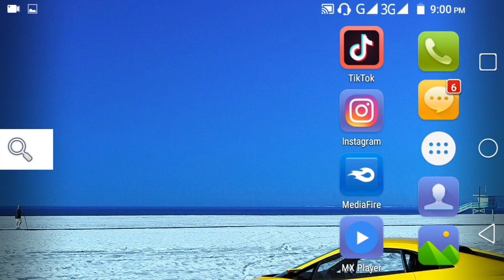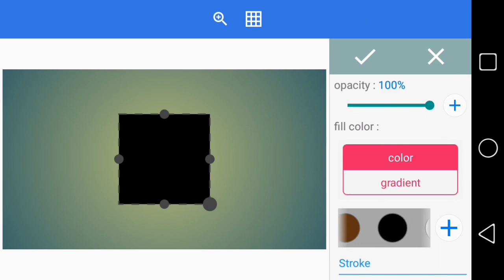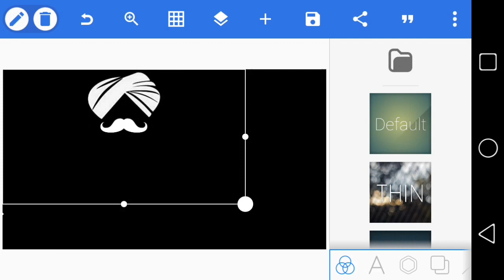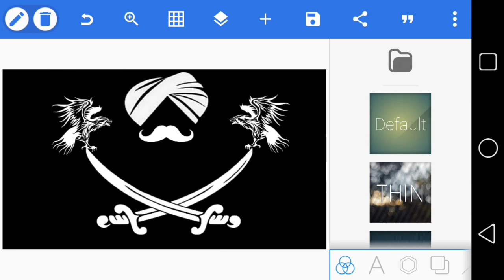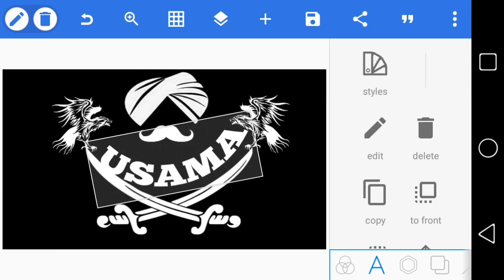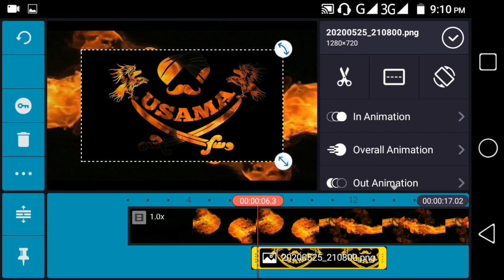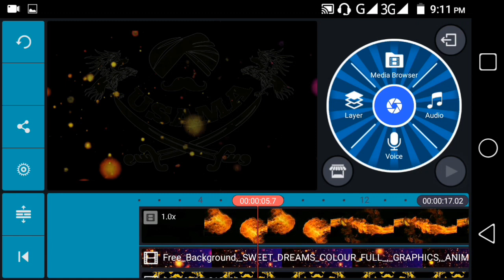TikTok Viral Boy Attitude Name Art Toturial | TikTok New Trend | New Editing Toturial |Usama Rajput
Blue Kinemaster App link.

Cover topics

tiktok me name art video kaise banaye,
S lover,U lover,M Lover, A Lover,
overlay name art,
name art lighting effect,
viral trend,
Pakistan trend,
new transaction tutorial.
Kon ho tum Shreka da Pyo Attitude Tiktok Viral States.
Look At Me Sariko Tara Baap a ya Tiktok Attitude States.
Tara baap aya TikTok video.
TikTok Remove Curtain Name Art.
Unveiling Name Latter.
TikTok Name Art Smoke Effect.
TikTok Viral Video.
Blue and Red Smoke effect.
TikTok Devil Smoke Effect Name Art.
TikTok Viral Video.
Ghost Name Art.
Transparent mobile Green Screen.
TikTok mobile vfx.
iPhone tiktok vfx.
tiktok green Screen VFX
TransparentiPhone vfx.
white Screen Mobile.
Pakistan tiktok video tutorial.
Fumefx_colored_smoke.
Colour full Smoke Effect.
Tiktok me ring light name art video Kaise banaye,
duniya de najron se ring light name art video kaise banate hai.
TikTok Loading Double Hand Touch Name Art.
I love u name art.
I miss u name art.
Tiktok Amazing name art.
Tiktok blue tone name art.
Viral TikTok video.
TikTok Couple Lover.
tiktok car lover name art.
tiktok motorbikes lover name art.

Background effect video link